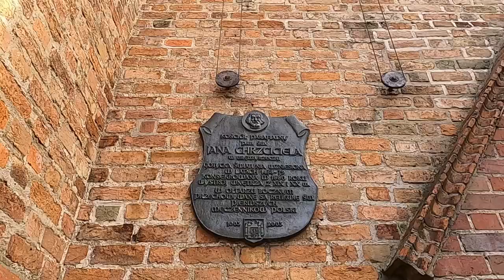Międzyrzecz i okolice (Kościoły szachulcowe, bunkry Międzyrzeckiego Rejonu Umocnionego)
Wycieczka po Międzyrzeczu i okolicach: Międzyrzecz Kościół św. Jana Chrzciciela, Ratusz - Święty Wojciech Kościół szachulcowy św. Wojciecha - Gorzyca kościół szachulcowy Najświętszego Serca Pana Jezusa - Kursko Most-Śluza, bunkry Międzyrzeckiego Rejonu Umocnionego Panzerwerk 761, Grupa warowna Schill Panzerwerk 754 i 757, Pniewo T-34/85, Kęszyca bunkry Międzyrzeckiego Rejonu Umocnionego Panzerwerk 724, 722, 721, 726, 732, 741 i 739.

Serdeczne podziękowania dla Mariusza T. Mejzy za bezcenną wiedzę dotyczącą MRU.

Święty Wojciech Kościół św. Wojciecha

Muzyka:
Oczarowanie - Vlad Kuryluk
Whitesand - Adventure Begins

0:00:00-0:00:30 Wstęp
0:00:30-0:02:01 Międzyrzecz
0:02:01-0:02:53 Święty Wojciech kościół szachulcowy
0:02:53-0:03:54 Święty Wojciech - Gorzyca
0:03:54-0:04:51 Gorzyca kościół szachulcowy
0:04:51-0:05:55 Kursko Śluza
0:05:55-0:08:18 Kursko Panzerwerk 761
0:08:18-0:10:07 Kursko Grupa warowna Schill (Panzerwerk 754 i 757)
0:10:07-0:10:33 Pniewo T-34/85 i Muzeum fortyfikacji i nietoperzy
0:10:33-0:10:58 Kęszyca Panzerwerk 724
0:10:58-0:11:34 Kęszyca Panzerwerk 722
0:11:34-0:11:58 Kęszyca Panzerwerk 721
0:11:58-0:12:41 Kęszyca Panzerwerk 726
0:12:41-0:13:22 Kęszyca Panzerwerk 741
0:13:22-0:14:38 Kęszyca Panzerwerk 739